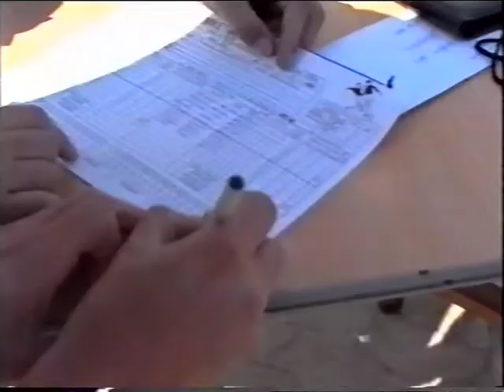J07 - CDR Fogueteiro vrs CCD Pinhal Vidal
IV Torneio de Futebol de Salão do Seixal (1992)
Jogo disputado entre o CCD Pinhal do Vidal e o CDR do Fogueteiro, disputado no ringue do Fogueteiro